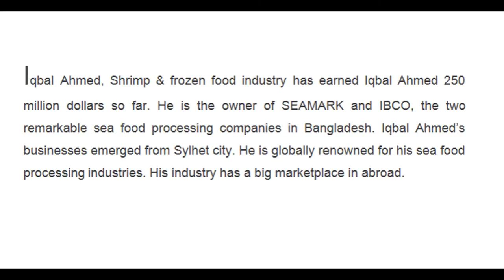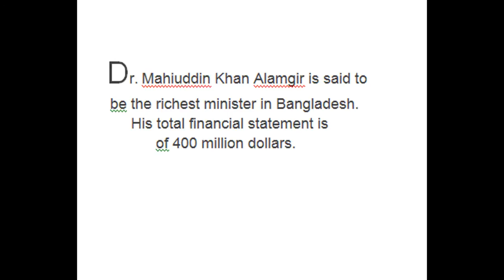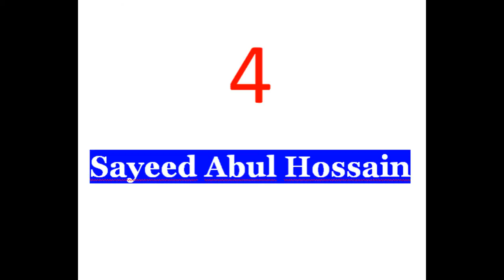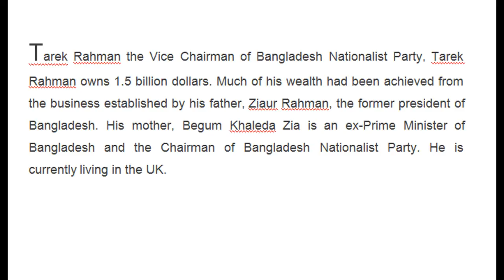Top 10 Richest people in Bangladesh..2016.. Musa Bin Shamser, Tareq Zia, Sajeeb Wazed Joy & more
Top 10 Richest people in Bangladesh..2016.. It is an internet based estimated ratio. Showing all respect to all of them from our channel. We don't underestimate anyone. Best of luck Everyone...